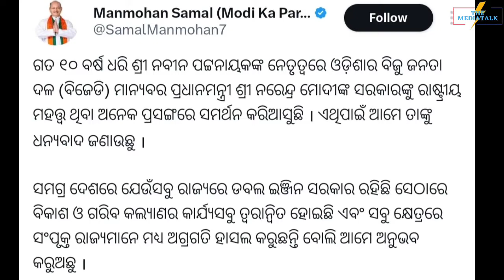Big Breaking || ସତ ହେଲା ଆମର ଆକଳନ || ଓଡ଼ିଶାରେ ହେବନି ମେଣ୍ଟ !